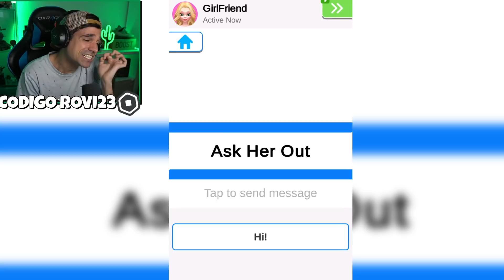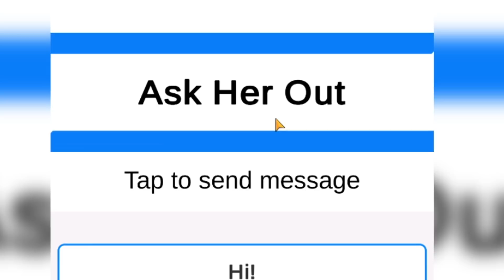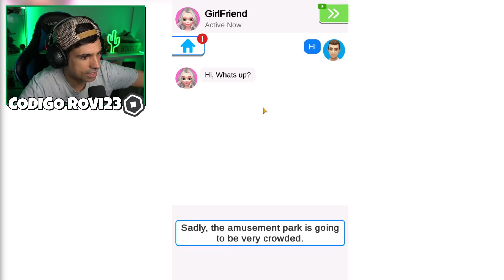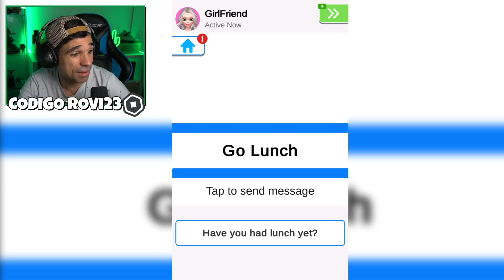SIMULADOR de TENER LA CITA PERFECTA !! (Perfect Date 3D) | Rovi23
En este nuevo video de juegos de movil o celular vamos a jugar Perfect Date 3D donde trataremos de tener la mejor cita